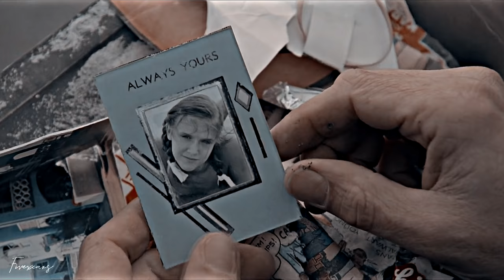He is not my father [sad multifandom]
Never give up, okay? Everything will be alright❤
Song: Daddy Issues - The Neighbourhood
Time codes:
00:00 - Believe me: The Abduction of Lisa McVey
00:23 - The Book Of Henry
00:28 - Ginny & Georgia
00:33 - Believe me: The Abduction of Lisa McVey
00:51 - Ginny & Georgia
00:55 - The Book Of Henry
01:01 - Believe me: The Abduction of Lisa McVey
01:08 - it
01:09 - Lolita (1997)
01:21 - it
01:23 - Ginny & Georgia
01:27 - Lolita (1997)
01:30 - The Book Of Henry
01:32 - Ginny & Georgia
01:41 - Believe me: The Abduction of Lisa McVey
01:47 - it
01:53 - Believe me: The Abduction of Lisa McVey
01:55 - it
02:01 - Believe me: The Abduction of Lisa McVey
02:05 - it
02:08 - Ginny & Georgia
02:16 - The Book Of Henry
02:23 - Believe me: The Abduction of Lisa McVey
02:25 - Ginny & Georgia
02:27 - Believe me: The Abduction of Lisa McVey
02:31 - Ginny & Georgia
02:39 - Believe me: The Abduction of Lisa McVey
02:45 - Lolita (1997)
02:51 - Believe me: The Abduction of Lisa McVey
02:55 - Lolita (1997)